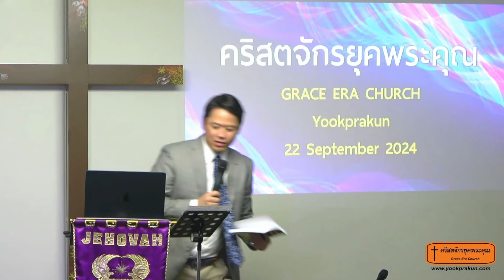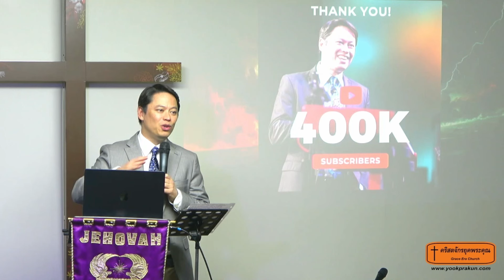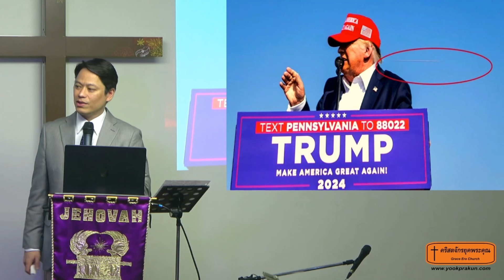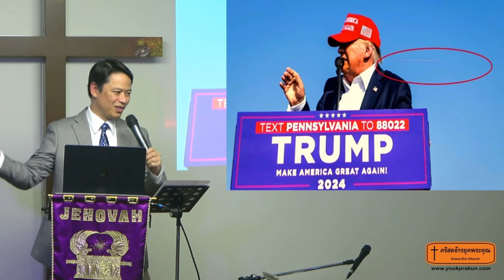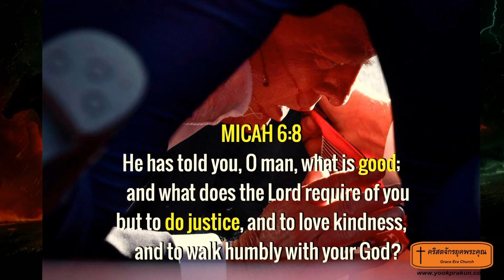การลอบสังหารประธานาธิบดี โดนัล ทรัมป์ ll สตีฟ ช็อคโกแลนติ 240922